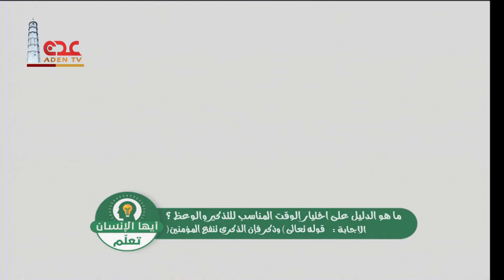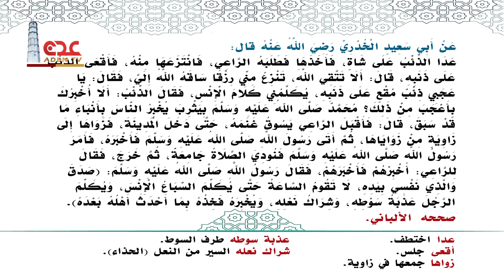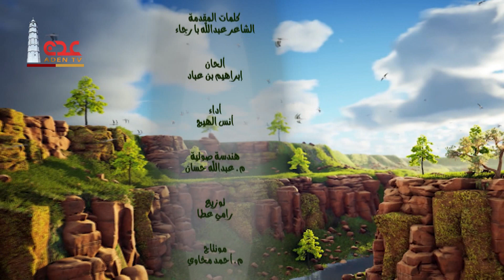قناة عدن الفضائية | أيها الانسان تعلم | ذئب ينصح ح12